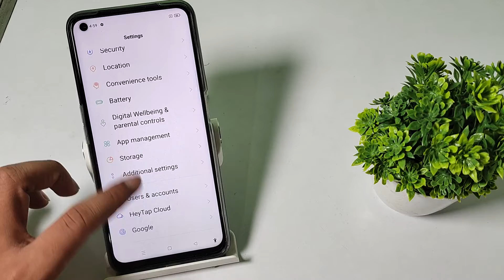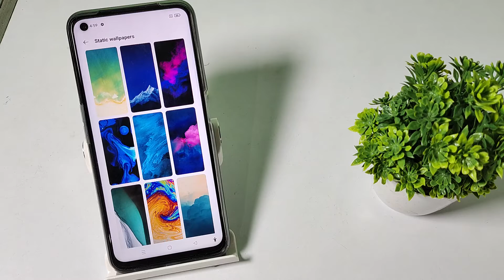how to set update wallpaper in realme 9 5G